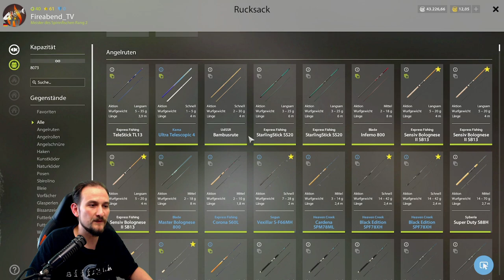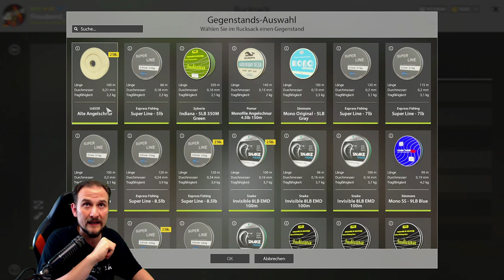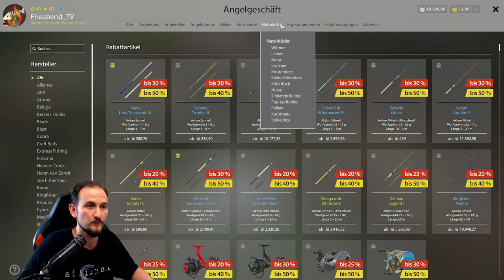Russian Fishing 4 - Quick Tipp 1- Nach dem Tutorial, wie starten in RF4, was machen